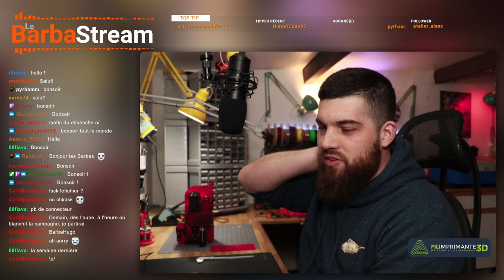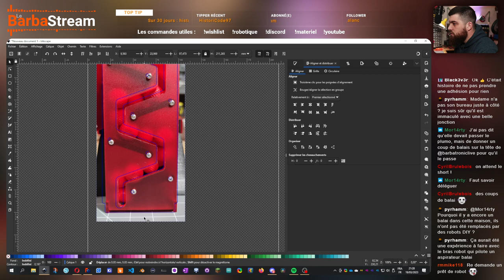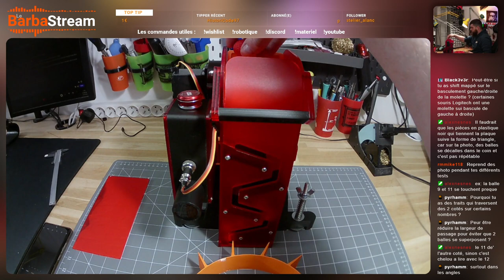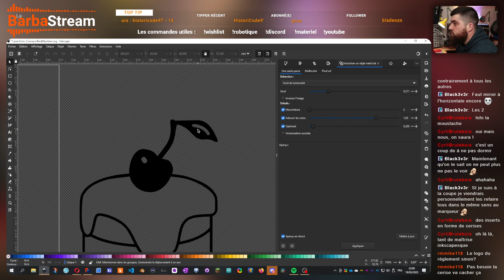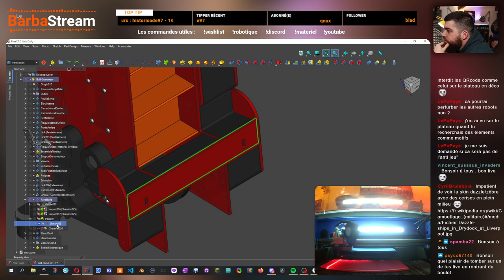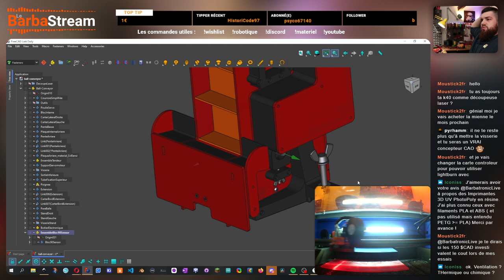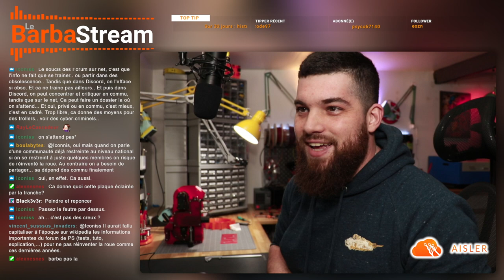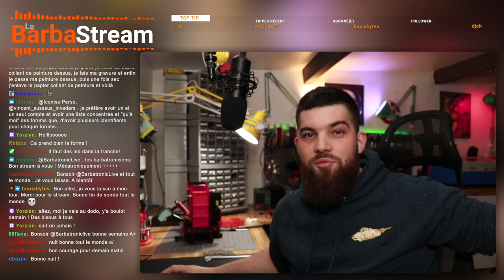Modélisation FreeCAD, Inkscape, Impression 3D et découpe laser - Live 162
Nouvelle rediffusion sur la chaîne !

⚙️  SOURCES  ⚙️

💛  ME SOUTENIR  💛

🎶 MUSIQUES 🎶